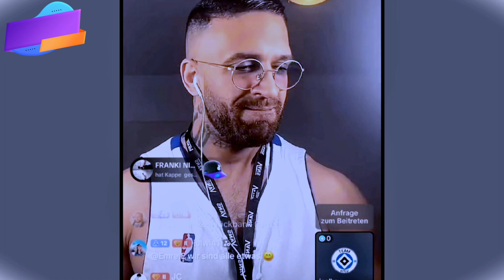COACH FRANKI REDET ÜBER HSV UND ST PAULI